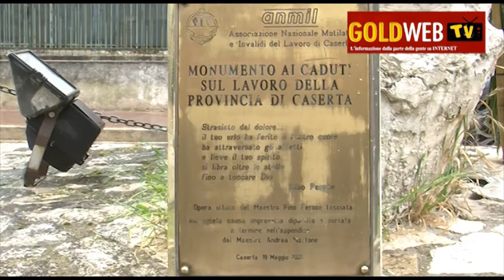CE. 1 Maggio della Cisl: 'L'Italia Si Cura con il lavoro'. Parlano Marino e Letizia